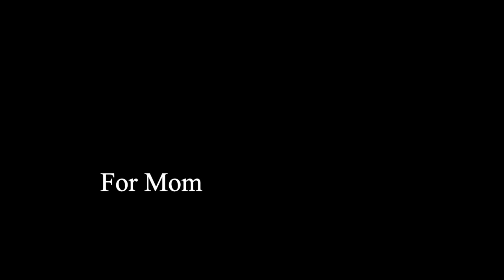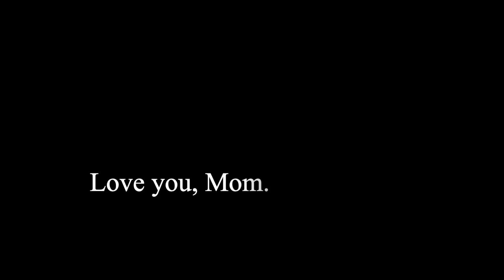Time to Rest Your Weary Head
A Mother's Day gift for a very special Mom.